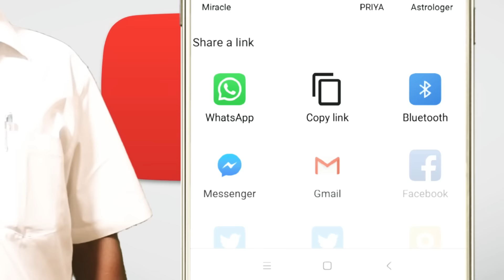நவம்பர் விருச்சிகம் ராசி & லக்கினம் மாத பலன்கள் | RK Astrologer November 2018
சுபம்

Office Address:
No,7 B Seakku Peattai Kavarai Street
Kanchipuram 631501